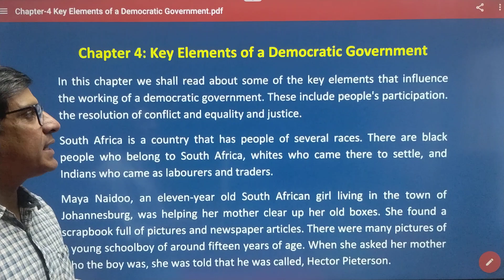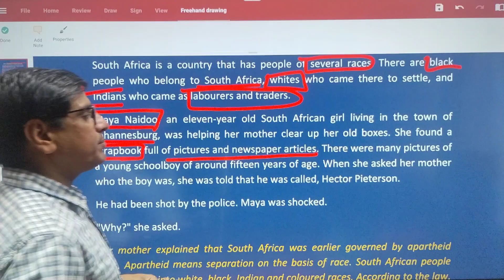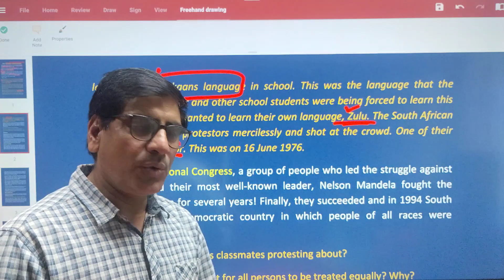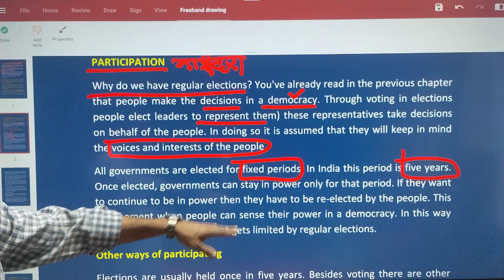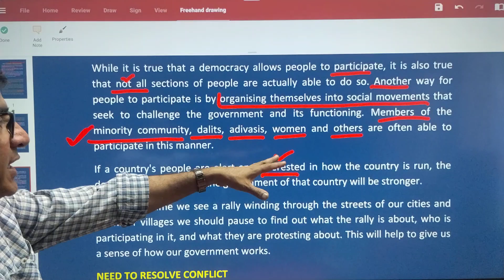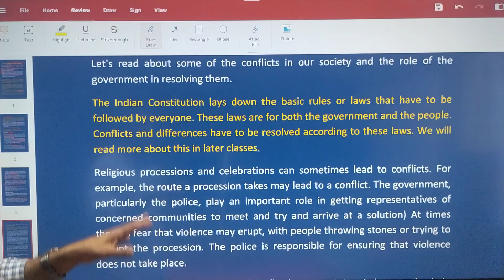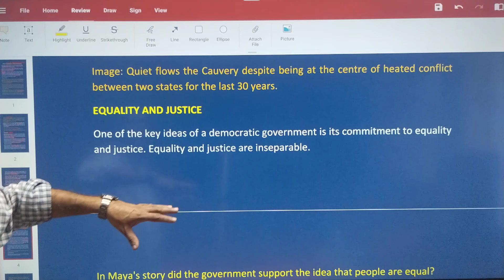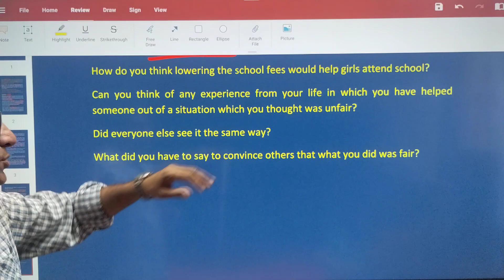Chapter-4 Key Elements of a Democratic Government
In this video the democratic system, participation of people, rule of law and equality and justice are discussed.